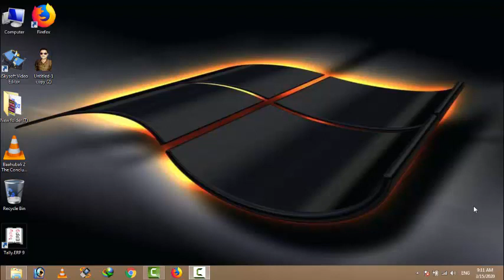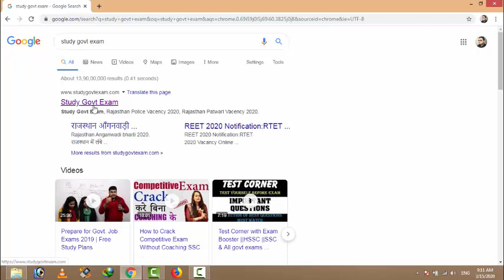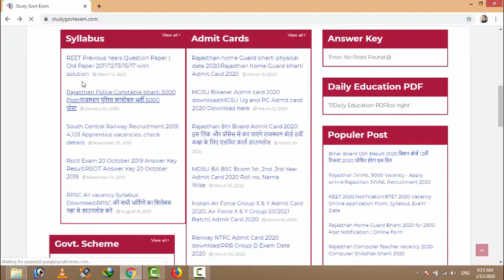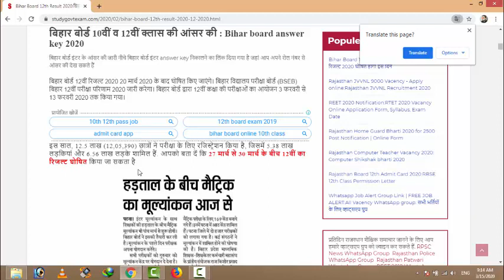||लो आ गया मैट्रिक-इंटर रिजल्ट का फाइनल Date || Bihar-Board 10th-12th Exam Result Date Out 2020 ||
12वीं का रिजल्ट चेक करो यहाँ दबा के 10वीं का रिजल्ट चेक करो यहाँ दबा के